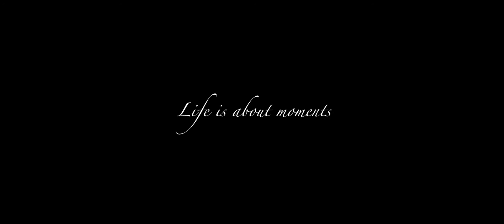The Outpost - Kruger Park - South Africa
THE OUTPOST SAFARI LODGE - LUXUS UND DESIGN FERNAB DER MASSEN

Würden Sie den Namen „The Outpost Safari Lodge“ nur wörtlich übersetzen, wäre der Name „Vorposten“ nicht gerade einladend, wenn Sie Ihre bestimmte Vorstellung eines traumhaften Urlaubs unter der heißen Sonne von Südafrika haben.

Was Sie aber hier in dieser Designer-Perle erwartet, hat mit „Vorposten“ nun wahrlich nichts zu tun. In einer zurückgezogenen Ecke des weltbekannten Krüger Nationalpark und erhöht über den malerischen Flüssen Luvuvhu und Limpopo gelegen, bietet die Lodge neben einem hervorragenden Service ebenso einen fantastischen Ausblick in das umgebende, lebendige Buschland.

LIFE IS ABOUT MOMENTS - CREATED BY INTOSOL

Nach diesem Motto erarbeitet INTOSOL - International Touristic Solutions - Luxusreisen und Luxusurlaube für Kunden, die das Besondere suchen. Massenabfertigung und Bettenburgen werden Sie bei Intosol ebensowenig finden wie überfüllte Reisebusse und zweifelhafte All-Inclusive-Angebote.

INTOSOL bietet Ihnen exquisite Luxushotels in ausgesuchten Zielgebieten, kombiniert mit einer individuellen Reiseplanung und erstklassigem Service. Ziele, zum Teil fernab vom Massentourismus, außergewöhnliche Hotels, von denen einige zu den schönsten der Welt gehören - wir von INTOSOL wissen, wie wir Sie begeistern können!